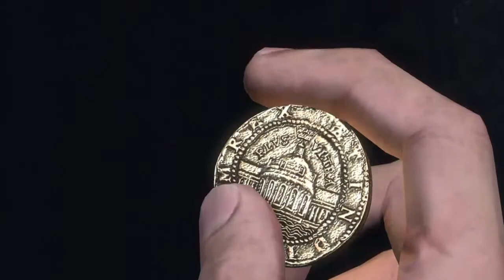Uncharted The Nathan Drake Collection - Drake 's Fortune #3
Hola Chicos, nuevo episodio de Uncharted Drake 's Fortune, espero que les guste saludos :)